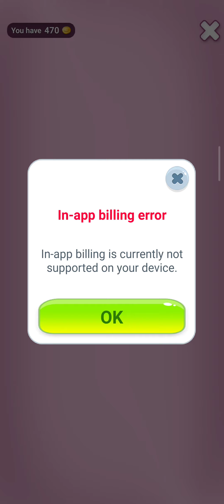Angela style super baby new episod Angela style 🥳🎂🥳👍💖✅💖💛🖤🎉💯💓💓💓💓💓